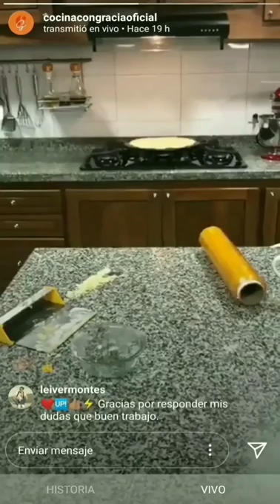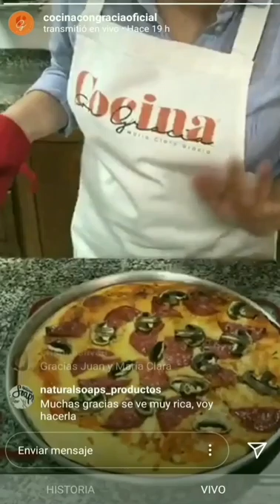Live 1: cómo hacer masa de pizza | Cocina con Gracia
La pizza es sencillamente el más básico de los panes. Así de fácil es hacer la masa. ¡Anímense!